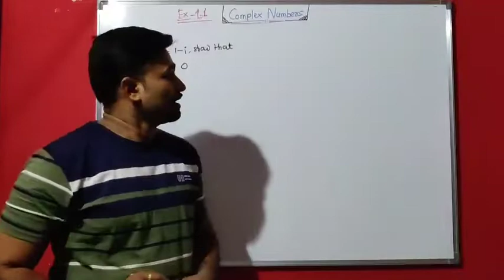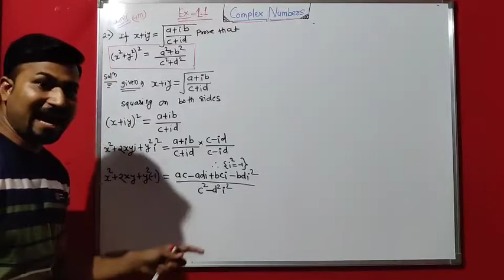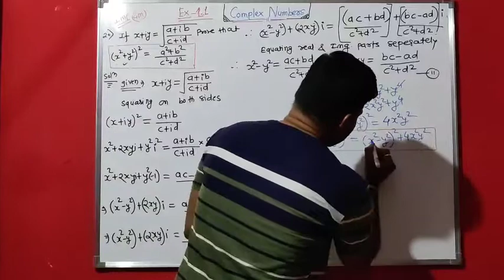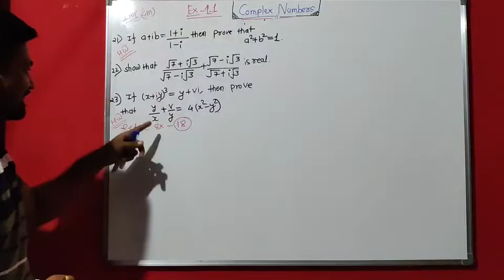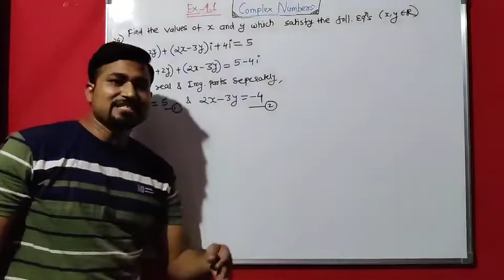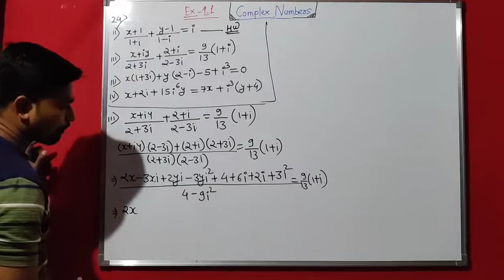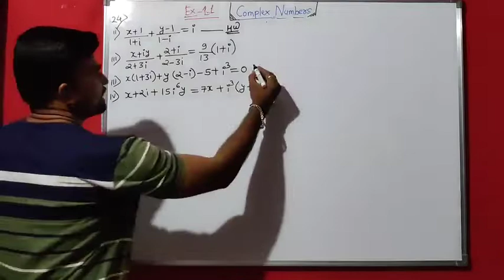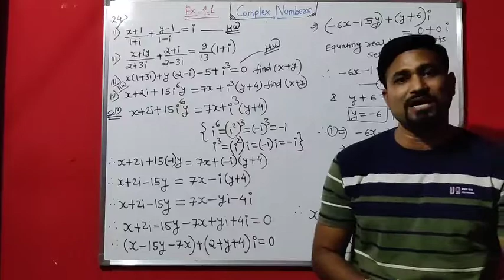Math-2 , Chapter -1, Complex Numbers .. Exercise 1.1(Q.19 to Q.25)..By- Dehankar Sir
Complex Numbers .. Exercise 1.1(Q.8 to Q.18)